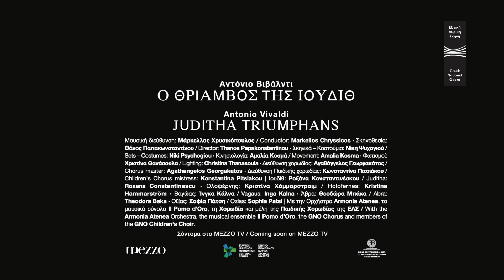ΕΛΣ: Ο θρίαμβος της Ιουδίθ στο MEZZO | GNO: Juditha Triumphans coming soon on MEZZO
Ο θρίαμβος της Ιουδίθ της Εθνικής Λυρικής Σκηνής σε παγκόσμια μετάδοση από το MEZZO TV.

Η πρώτη παρουσίαση του αριστουργήματος του Αντόνιο Βιβάλντι από την Εθνική Λυρική Σκηνή θα ταξιδέψει μέσω του κορυφαίου καναλιού της όπερας σε όλο τον κόσμο. Το MEZZO TV μεταδίδεται σε 80 χώρες και έχει πάνω από 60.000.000 συνδρομητές. Η παραγωγή –την οποία διευθύνει ο Μάρκελλος Χρυσικόπουλος και σκηνοθετεί ο Θάνος Παπακωνσταντίνου– υλοποιείται με τη στήριξη της δωρεάς του Ιδρύματος Σταύρος Νιάρχος (ΙΣΝ) για τη δημιουργία του επετειακού προγράμματος της Εθνικής Λυρικής Σκηνής για τα 200 χρόνια από την Ελληνική Επανάσταση του 1821.

Το αριστούργημα της μπαρόκ μουσικής Ο θρίαμβος της Ιουδίθ του Αντόνιο Βιβάλντι παρουσιάζεται για πρώτη φορά από την Εθνική Λυρική Σκηνή, στο πλαίσιο των εορτασμών για τα 200 χρόνια από την Ελληνική Επανάσταση. Το έργο αναφέρεται στη νίκη των Βενετών στην Κέρκυρα που έδρασε καταλυτικά για την ανακοπή της επέλασης των Οθωμανών στη χριστιανική Δύση. Ο θρίαμβος της Ιουδίθ είναι το μόνο από τα τέσσερα συνολικά ορατόρια που συνέθεσε ο Βιβάλντι το οποίο διασώθηκε. Η έντονη πολεμική ατμόσφαιρα εκφράζεται μέσα από τα δυναμικά χορωδιακά μέρη, η πίστη και η εντιμότητα της Ιουδίθ από λυρική και τρυφερή γραφή. Αξιοσημείωτη είναι η χρήση πολλών διαφορετικών και σχετικά σπάνιων οργάνων, όπως η βιόλα ντ’ αμόρε, τα chalumeau (πρώιμα κλαρινέτα) και οι θεόρβες, με τα οποία ο Βιβάλντι τονίζει τις πιο σημαντικές στιγμές του έργου.

Μετά την πρώτη επιτυχημένη συνεργασία της Εθνικής Λυρικής Σκηνής με το Mezzo για τον Βότσεκ το 2020, το κορυφαίο κανάλι της όπερας παγκοσμίως επέστρεψε στην Αθήνα για να βιντεοσκοπήσει τη νέα παραγωγή Ο θρίαμβος της Ιουδίθ του Βιβάλντι σε μουσική διεύθυνση Μάρκελλου Χρυσικόπουλου και σκηνοθεσία Θάνου Παπακωνσταντίνου. Πρωταγωνιστούν οι Ροξάνα Κονσταντινέσκου, Κριστίνα Χάμμαρστραιμ, Ίνγκα Κάλνα, Θεοδώρα Μπάκα, Σοφία Πάτση και συμμετέχουν οι Μουσικοί της Καμεράτας, Ορχήστρας Φίλων της Μουσικής, το μουσικό σύνολο Il Pomo d’Oro η Χορωδία και η Παιδική Χορωδία της ΕΛΣ. Η παραγωγή, η οποία λόγω των περιοριστικών μέτρων δεν παρουσιάστηκε ζωντανά στο κοινό, θα κάνει την πρεμιέρα της στο MEZZO TV στο επόμενο διάστημα. Η συνεργασία της ΕΛΣ με το MEZZO TV υλοποιείται με τη στήριξη της δωρεάς του Ιδρύματος Σταύρος Νιάρχος (ΙΣΝ) για την ενίσχυση της καλλιτεχνικής εξωστρέφειας της ΕΛΣ.

Μουσική διεύθυνση Μάρκελλος Χρυσικόπουλος
Σκηνοθεσία Θάνος Παπακωνσταντίνου
Σκηνικά – Κοστούμια Νίκη Ψυχογιού
Κινησιολογία Αμαλία Κοσμά
Φωτισμοί Χριστίνα Θανάσουλα
Διεύθυνση χορωδίας Αγαθάγγελος Γεωργακάτος
Διεύθυνση Παιδικής χορωδίας Κωνσταντίνα Πιτσιάκου

Ιουδίθ Ροξάνα Κονσταντινέσκου
Ολοφέρνης Κριστίνα Χάμμαρστραιμ
Bαγώας Ίνγκα Κάλνα
Άβρα Θεοδώρα Μπάκα
Oζίας Σοφία Πάτση

Με τους Μουσικούς της Καμεράτας, Ορχήστρας Φίλων της Μουσικής, ,
το μουσικό σύνολο Il Pomo d’Oro,
τη Χορωδία και μέλη της Παιδικής Χορωδίας της ΕΛΣ
στο πλαίσιο της εκπαιδευτικής της αποστολής.

GNO's Juditha triumphans coming soon on MEZZO TV.

JUDITHA TRIUMPHANS
Antonio Vivaldi
As part of the tribute to the 2021 bicentennial of the Greek Revolution
New production

Conductor
Markellos Chryssicos

Director
Thanos Papakonstantinou

Sets – Costumes
Niki Psychogiou

Movement
Amalia Kosma

Lighting
Christina Thanasoula

Chorus master
Agathangelos Georgakatos

Children's Chorus mistress
Konstantina Pitsiakou

Juditha
Roxana Constantinescu

Holofernes
Kristina Hammarström

Vagaus
Inga Kalna

Abra
Theodora Baka

Ozias
Sophia Patsi

With the Armonia Atenea orchestra, the musical ensemble Il Pomo d’Oro, the GNO Chorus and members of the GNO Children's Choir as part of its educational mission.

This production, part of a tribute to the 2021 bicentennial of the Greek Revolution, is made possible by a grant from the Stavros Niarchos Foundation (SNF)

GNO lead donor Stavros Niarchos Foundation